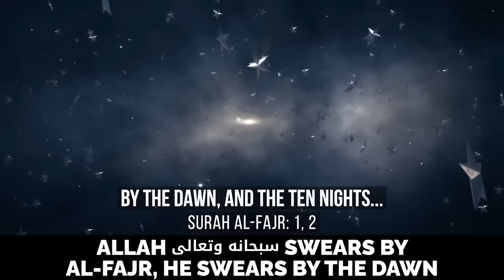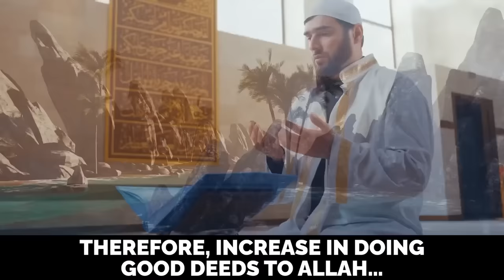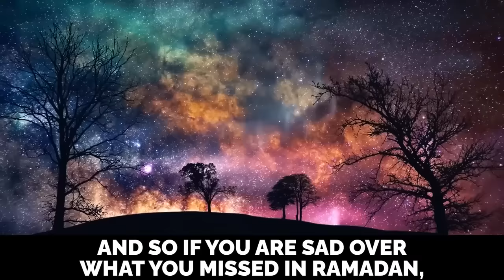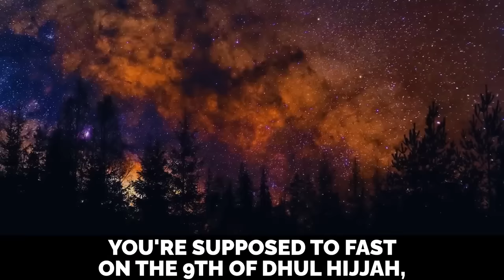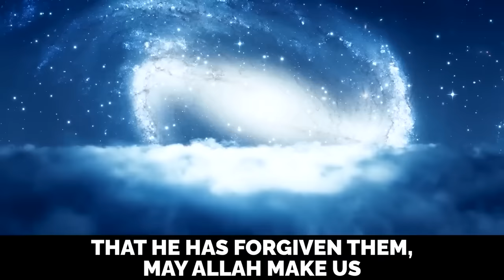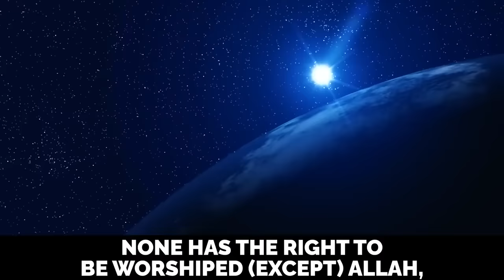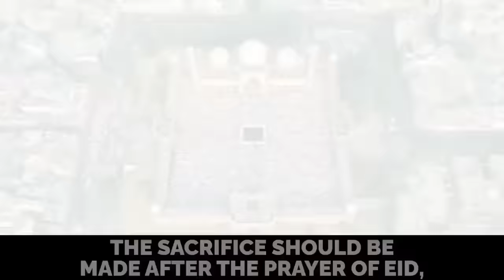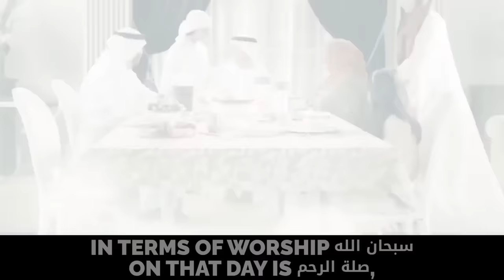DHUL HIJJAH: 7 - 16 JUNE - ALLAH COMES CLOSER TO EARTH!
Speaker: Imam Omar Suleiman (@OmarSuleimanPersonal), Dr. Yasir Qadhi (@YasirQadhi), Mufti Menk (@muftimenkofficial)